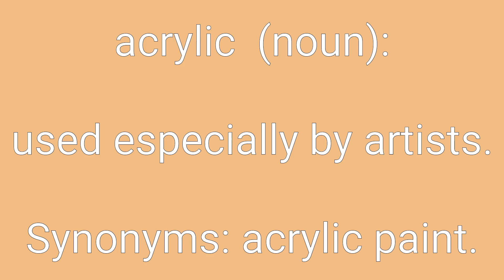Acrylic Definition & Meaning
Definition of acrylic in English. Meaning of acrylic in English. Example of acrylic. Synonyms of acrylic. Spelling of acrylic. How to pronounce acrylic.

acrylic means:
1. a synthetic fabric.
2. used especially by artists.